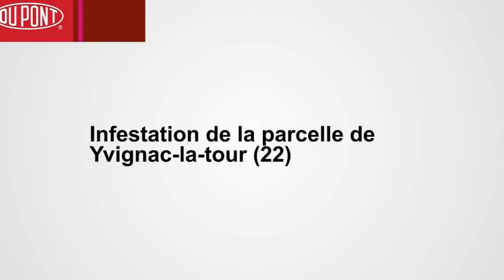Essai Yvignac-la-Tour | mars 2016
Essai Lychnis dioïque dans le blé à Yvignac-la-Tour (22). Présentation de la situation de la parcelle au 10 mars 2016